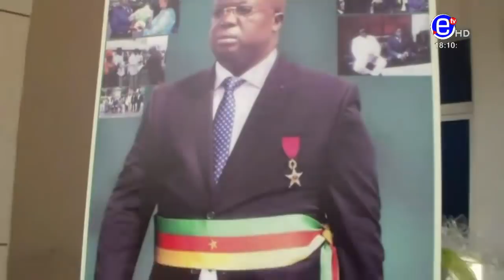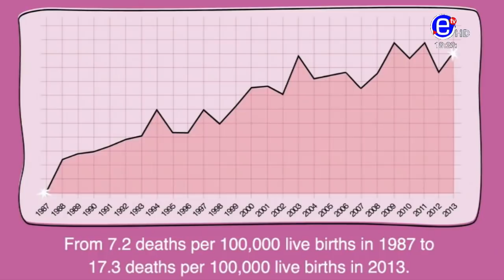THE 6PM NEWS (Guest: Gilbert NGIMNDOH)ONDAY 18th NOVEMBER 2019 - EQUINOXE TV